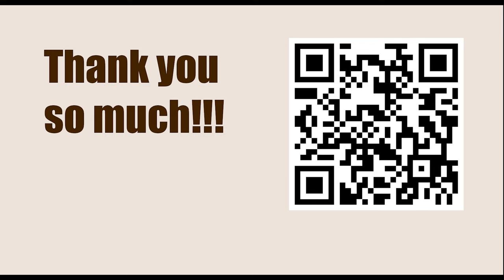World Championship 2012, Moscow, RUS - Round: 9 || Boris Gelfand vs VIswanathan Anand